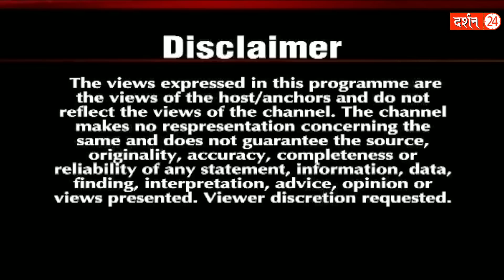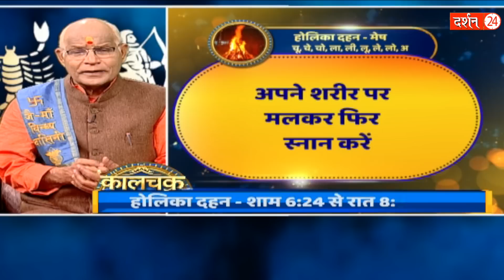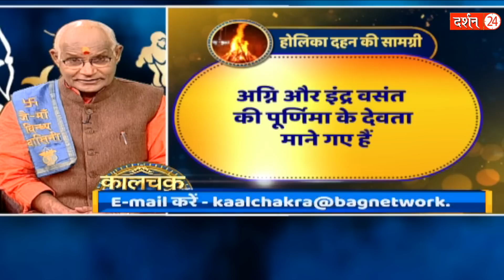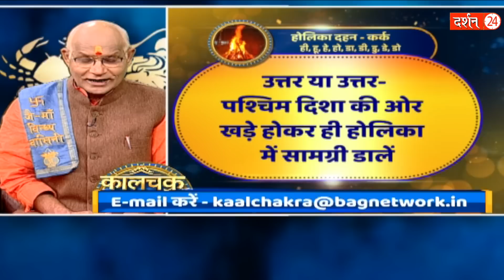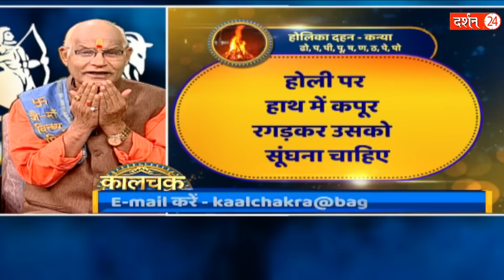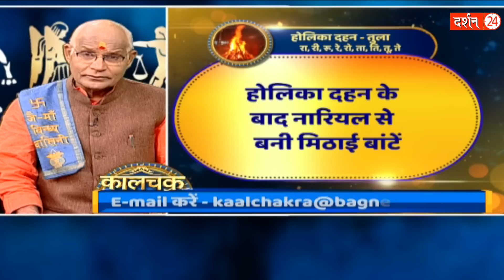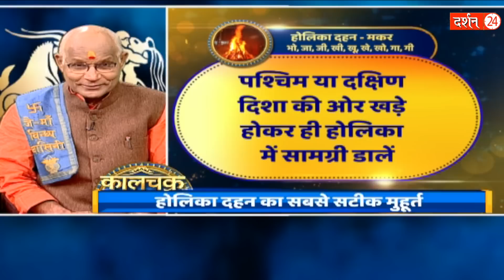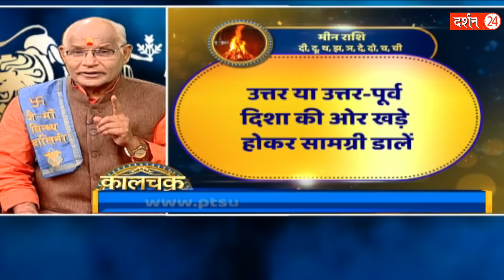KaalChakra :- मेष से मीन तक...आज किस मुहूर्त में करें होलिका दहन ? | Holika Dahan Special |Darshan24